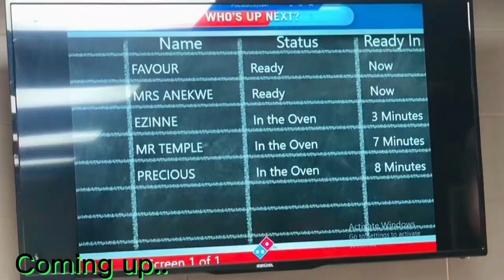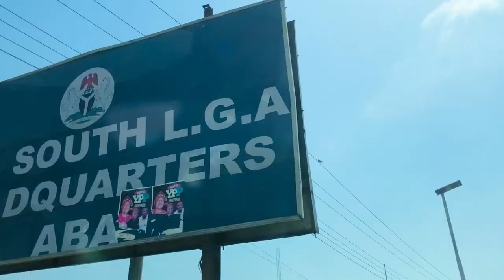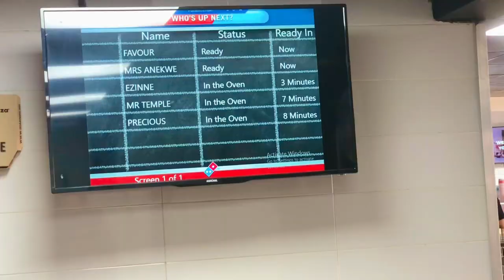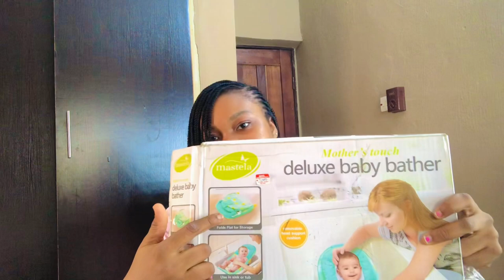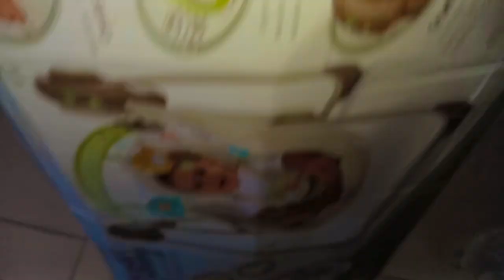Days In The Life of a BROKE Nigerian Living in Aba, Abia State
This is an unfiltered vlog if a Nigerian mum and wife living in Aba…I hope you watch and enjoy the Video and while at it please consider supporting us by Clicking the Like 👍 button, leave a nice comment for us 😊 , Share my Videos and Subscribe to my Channel if you haven’t. Thank you so much ☺️

LOCATION: Aba ,Abia State, Nigeria